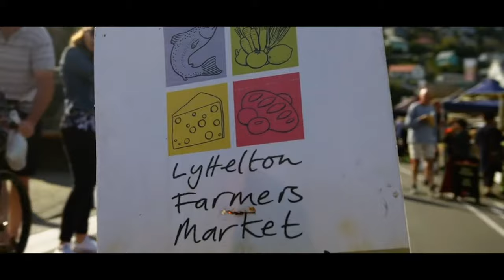GwT Interviews | Ahi owner and chef, Ben Bayly, discusses food tourism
Ben Bayly, speaking from his beautiful new restaurant 'Ahi', shares his views on food tourism in New Zealand, how we become a food destination, and what our food story is.